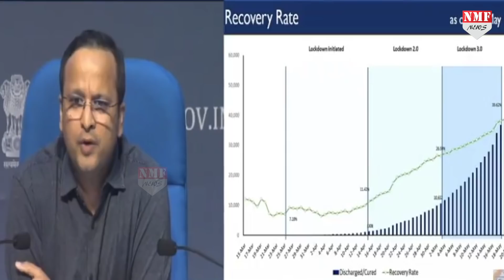India में 40 % संक्रमित मरीज हुए अब तक ठीक, मामले 1 लाख के पार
भारत में कोरोना को लेकर अच्छी खबर आई है… भारत में ठीक होने वाले मरीजों का प्रतिशत 40 % से ज्यादा है…
स्वास्थ्य विभाग की मानें तो आंकड़े देश के सुधर रहे हैं…